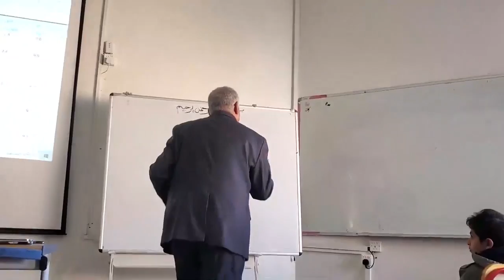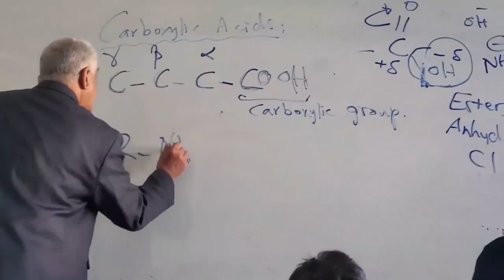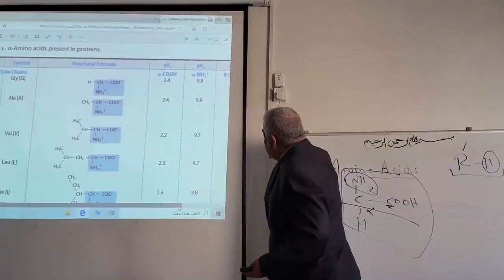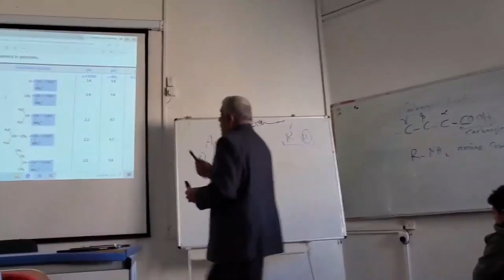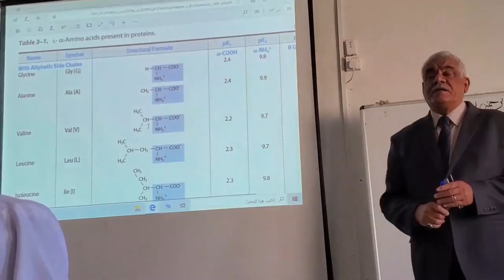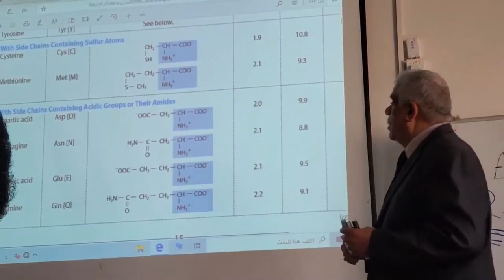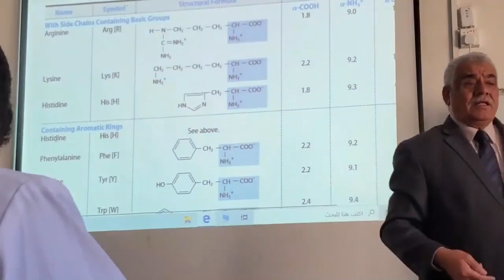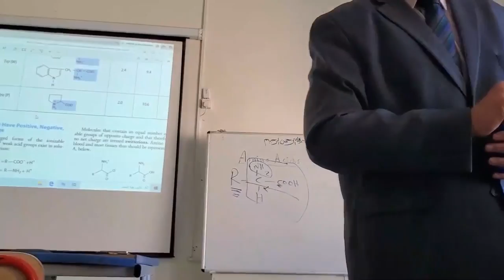محاضرة الأحماض الامينية لطلبة المستوى الأول الطب البشري جامعة ذمار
شرح لاهم الأحماض الامينية التي تدخل في تكوين الببتيدات والبروتينات